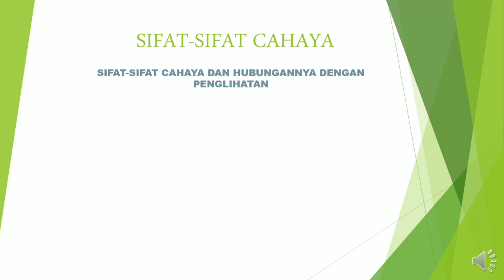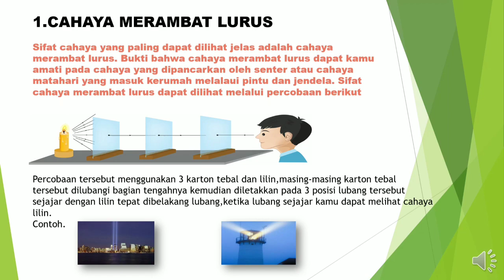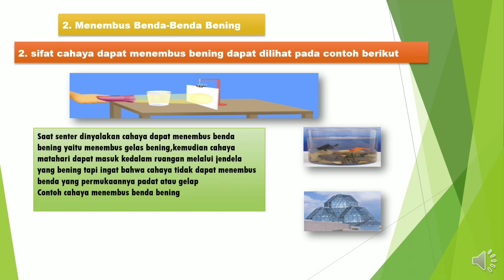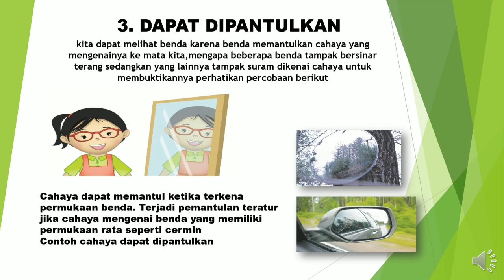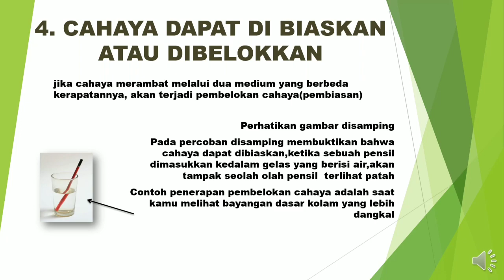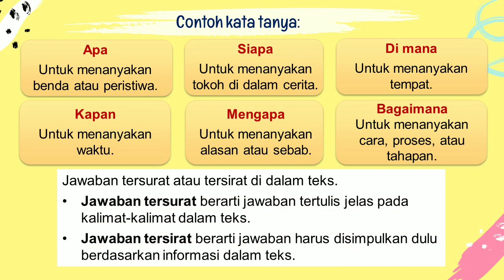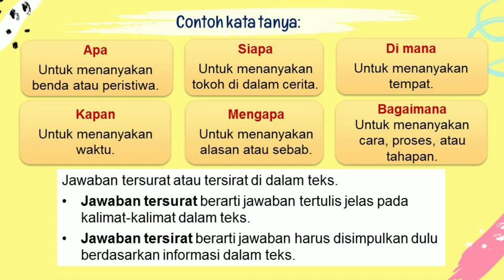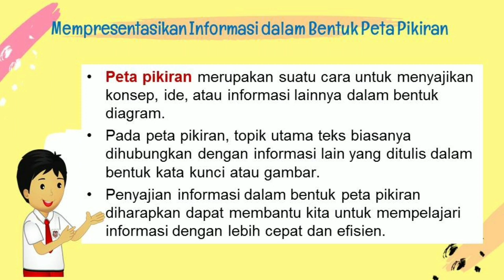Kelas 4 - Tema 5 Subtema 1 IPA & Bahasa Indonesia | SD Muhammadiyah Kajen